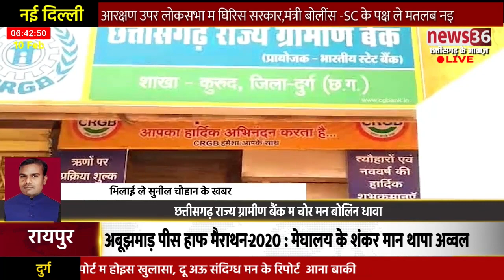छत्तीसगढ़ राज्य ग्रामीण बैंक म चोर मन बोलिन धावा, बैंक के दिवार ल छेद करके अंदर घुसरिन चोर